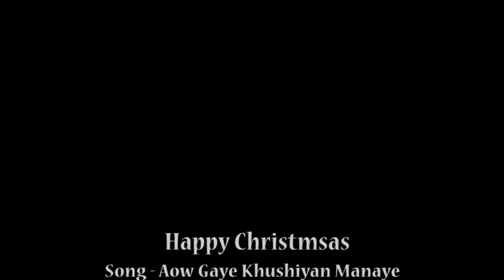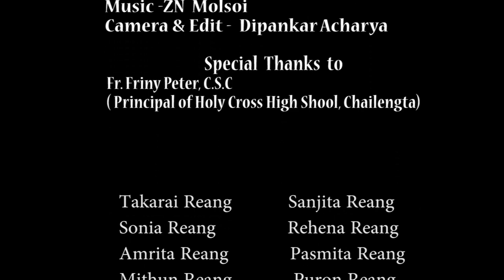KHUSHIYA MANAYE EMMANUEL AYAHAI || HOLY CROSS HIGH SCHOOL, Chailengta ||Jyotsna Reang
"Wishing to You all Happy Christmas"

Song:- "Awo  Gaye  Khushiya ManayeEmanuel Ayahai"
Lyrics & Composed:- Miss Jyotsna Reang
Singer:- Jyotsna Reang
Camera & Editing:-Dipankar Acharya
Producer:- Miss Jyotsna Reang
al

Speacial Thanks to:- Fr. Friny Peter Ruwnglal CSC(Principal of Holy Cross High School,Chailengta)
Takarai Reang
Mithinga Reang,
Sir James Halam,
Lalmun Halam,
ZN Molsoy,
Dipankar Acharya,